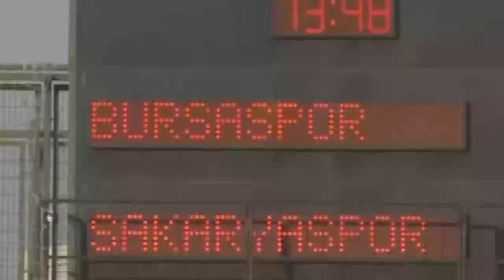Jires Kembo Ekoko vs Sakaryaspor (Hazırlık Maçı) 17/18 (01/09/2017)